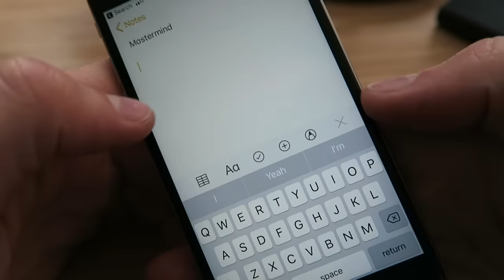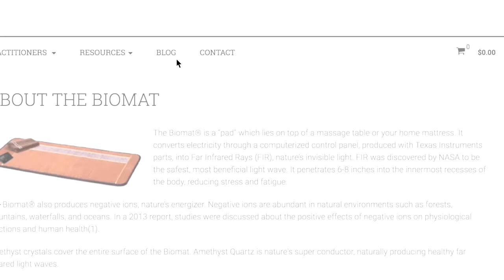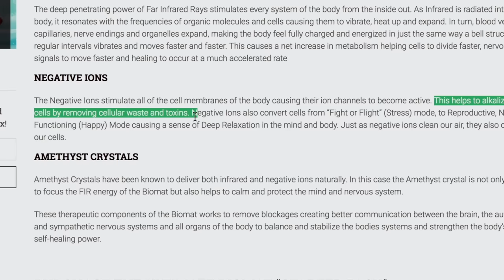How to Design Your Life (My Process For Achieving Goals)